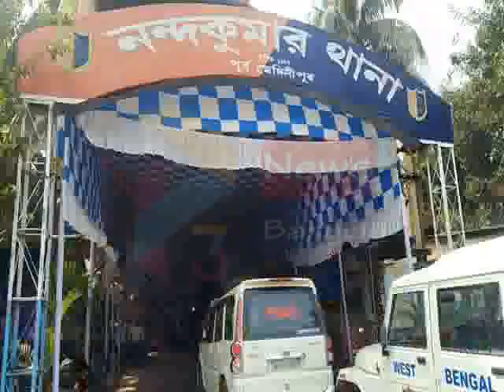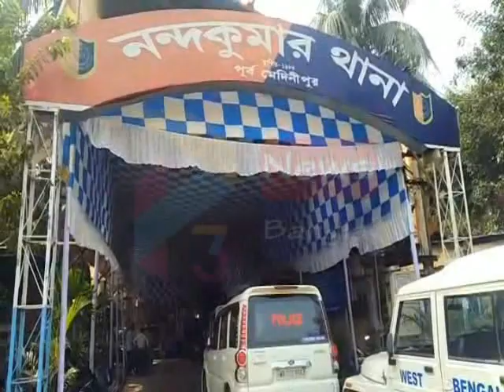ANISUR ARREST#04 11 19 SAMIR MAITY#